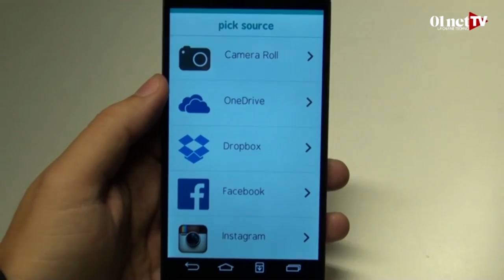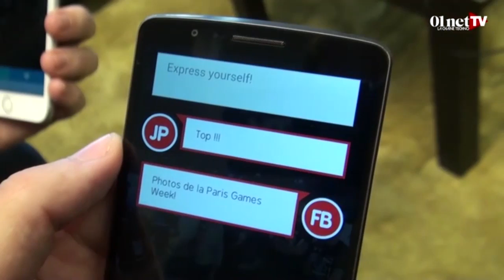Xim : Partagez vos photos, pas votre smartphone (test appli smartphone)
Non, Xim n'est pas une application de partage de photos comme les autres. Grâce à elle, vous allez pouvoir partager photos, diaporamas, depuis votre mobile ou même depuis votre Dropbox, Facebook ou Instagram. Des diaporamas que vous pourrez enrichir selon votre gré et offrir à vos amis la possibilité les commenter.
Cette application est gratuite et disponible sur iOS, Windows Phone et Android et a été testée par les équipes de 01net.